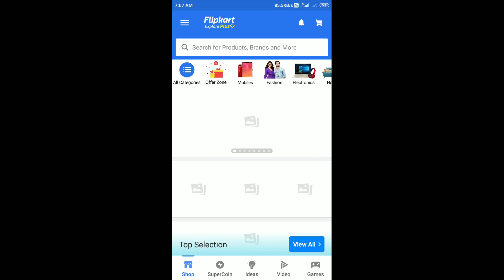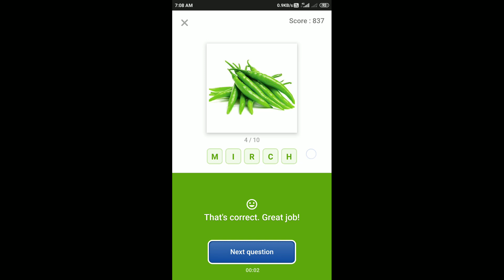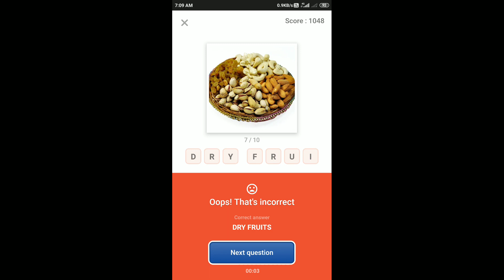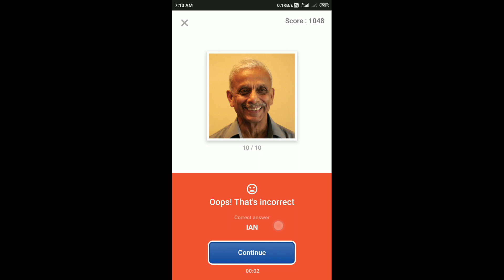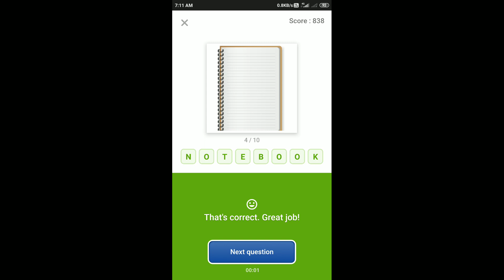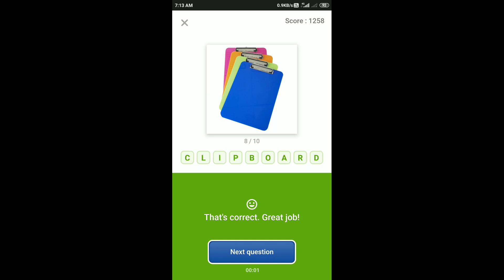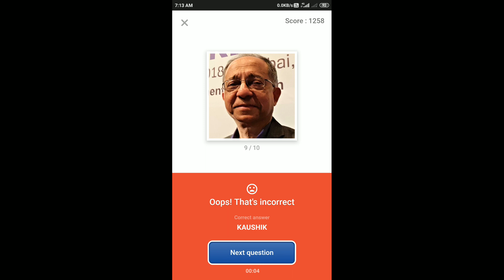Flipkart Guess What Quiz Answers Today | 10 September 2020 | Flipkart Game Zone | Part 1